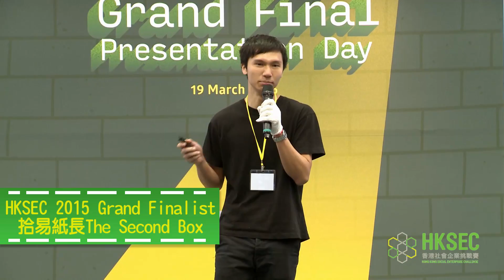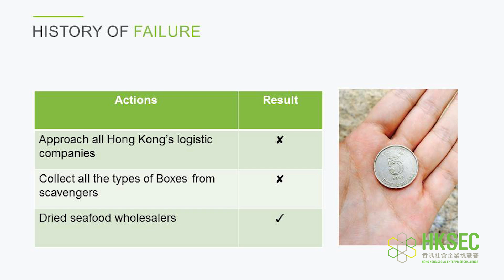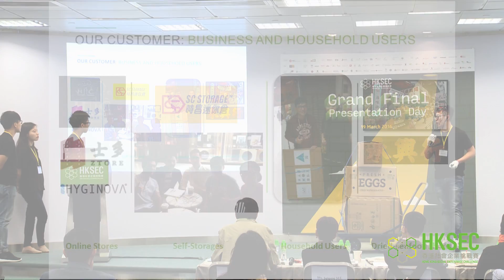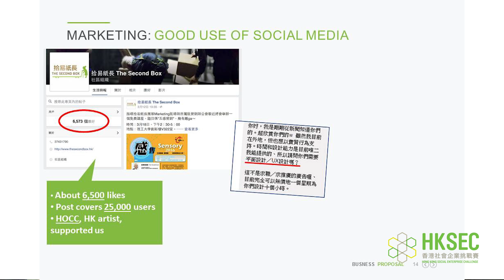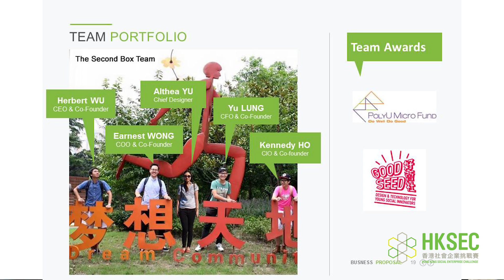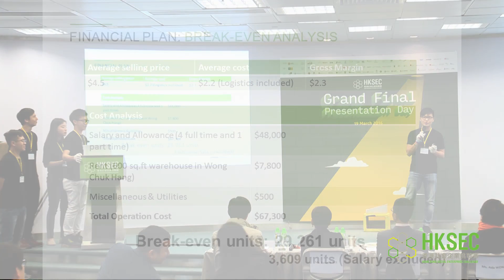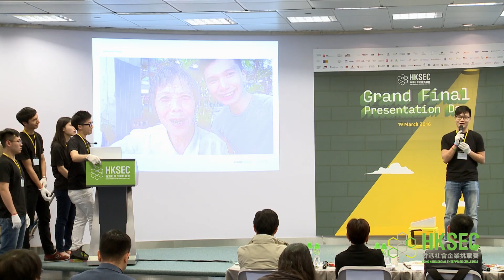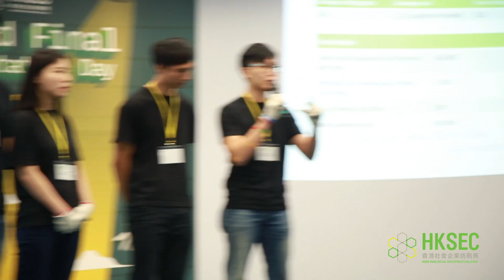HKSEC 2015 Final team - The Second Box